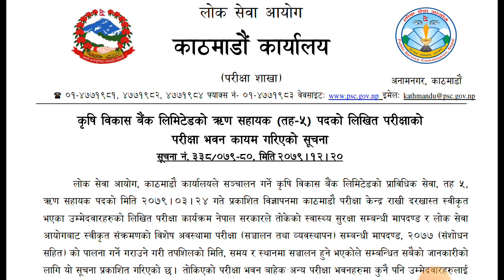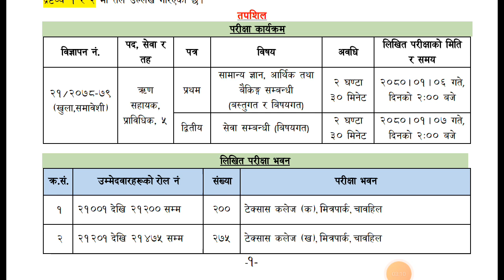Krishi Bikash Bank Exam Center 2080 || Rin Sahayak Level_5 || Adbl Exam Center 2080